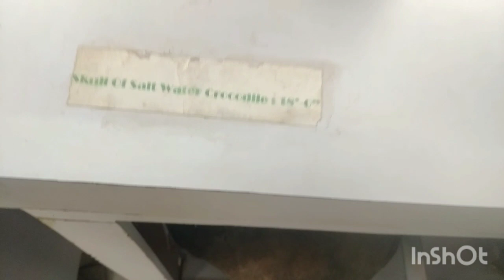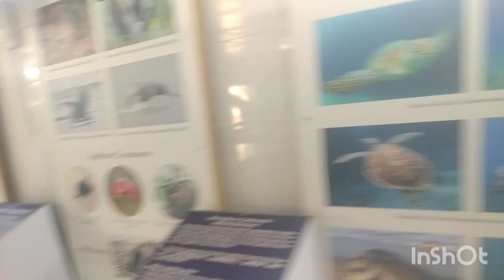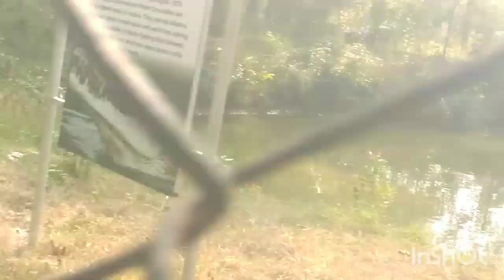vitarkanika re thila kichhi evali jinisa, aapan shock heijibe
In this video we will show you the nature of vitarkanika with crocodile and deer. Also a store of old animal, dead crocodile of length 18 ft.